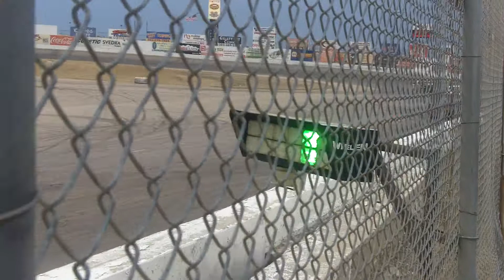PRO TRUCK WIN 010